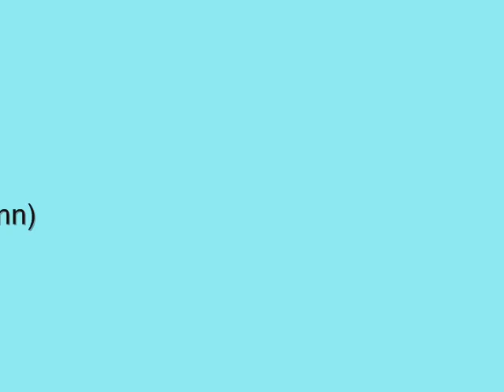松岡卓弥 ラジオ 130527 (part1/2)